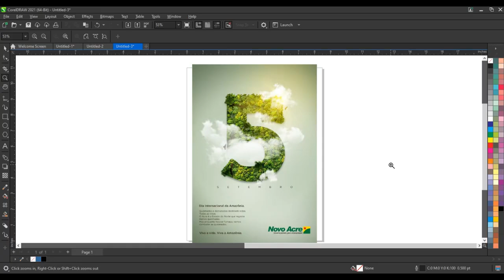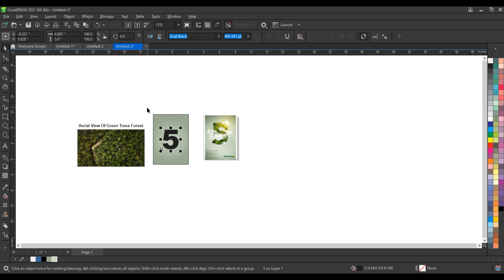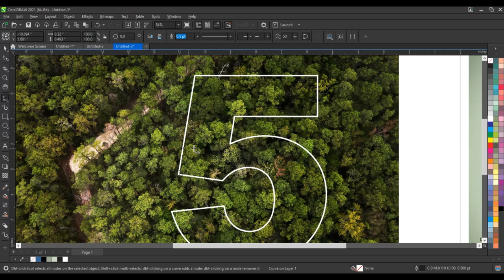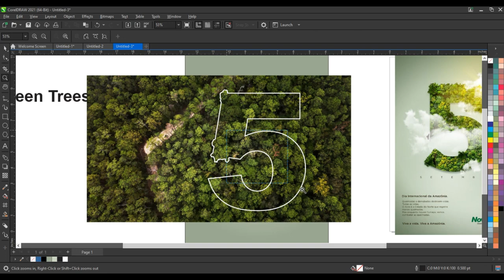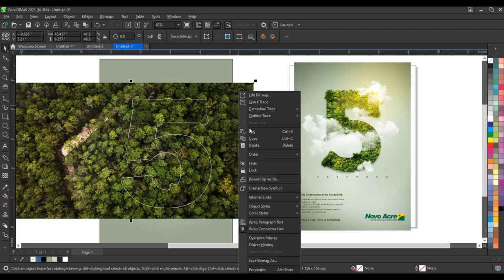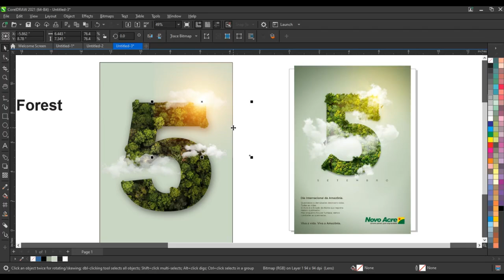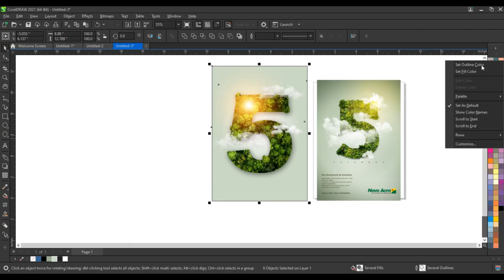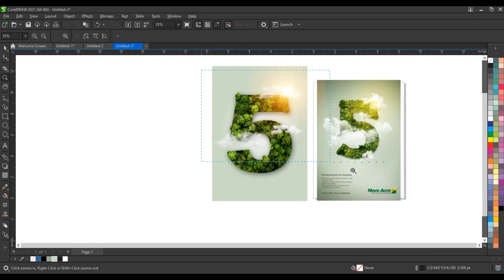Creative & 3D Letter Manipulation - Best Graphic Designing Tutorial For Beginner 2024 - Ahsan Sabri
3D Letter Manipulation - Best Graphic Designing Tutorial For Beginner 2024 - Ahsan Sabri